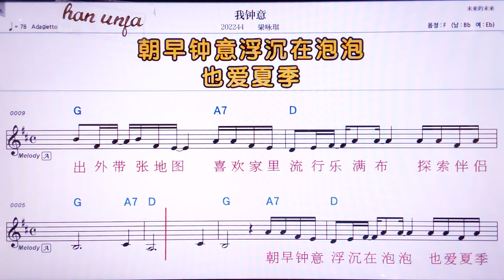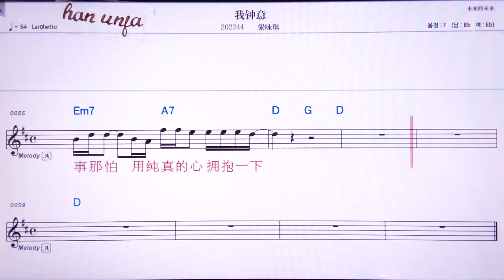💖워쭝이/리양융치 👍MR,노래방, 악보, 코드,Karaoke With Sheet Music